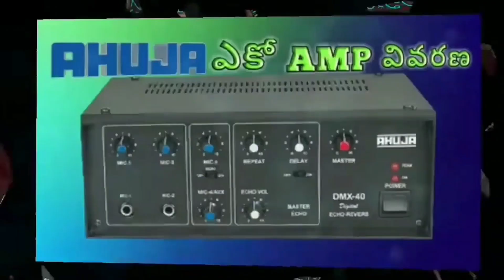how to Fix HF Dome in Telugu by Vasu